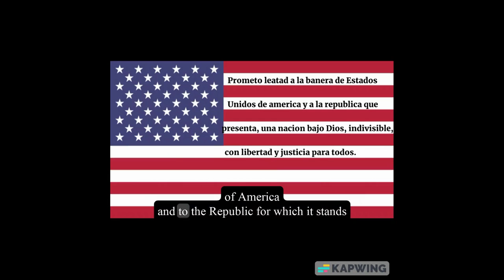Clarksburg HS Announcements for September 15, 2023